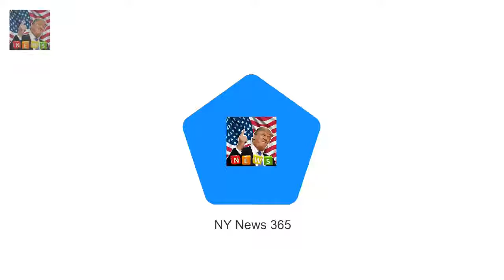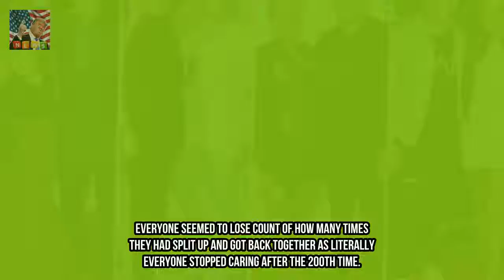Most shocking and biggest celeb break us of 2017 the year that love died Breaking News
While 2016 may have been a year that saw some shocking celebrity deaths it would seem 2017 was the year that love died as rock solid relationships crumbled. From the A-List elite to reality star trash - it seemed those who appeared destined to spend eternity together just couldnt make it work.